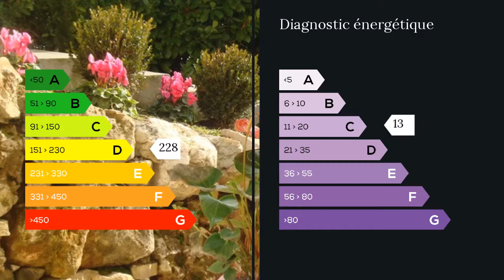A vendre - Maison/villa - Villeneuve Loubet (06270) - 6 pièces - 140m²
Spacieuse Villa orientée sud avec piscine. Construite sur un étage dans la résidence sécurisée des Hauts de Vaugrenier. Au rez de chaussé, la maison se compose d une cuisine indépendante , grand séjour avec salle a manger , 2 chambres , WC invités , une salle de bain/WC, placard et dressing. A l'étage : 2 chambres , une salle de bains /WC et dressing. Buanderie, garage, jardin, terrasses. Quartier Calme, proche du lac, des commerces du domaine et du club house.
Dans la résidence : piscine olympique, nombreux courts de tennis, gardiens assermentés 24h/24, école maternelle, jardin d enfants Située entre Cannes et Nice, à 5 minutes des plages. Mme Isabelle OTTOU 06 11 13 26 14 / 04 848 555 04 poste 8954 Agent commercial indépendant du réseau national clairimmo Maxihome N° RSAC : 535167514 - Ville du greffe : RSAC ANTIBES